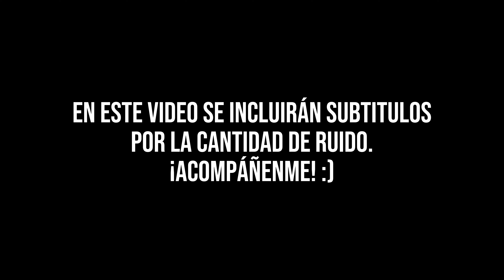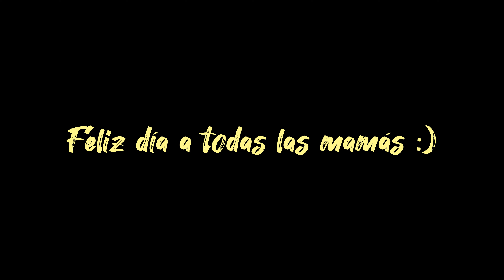Vamos a buscar el regalo …| Dia de las mamis | Vlog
Hoy quería compartir con ustedes un poco de mi día y llevarlos conmigo en la búsqueda del regalo perfecto para mi mamá.
 Fue una experiencia muy divertida y emocionante, y espero que disfruten el video tanto como yo disfruté grabándolo.

Muchas gracias por su apoyo y por estar siempre ahí.
Saludos, los quiero ❤

Este video lo grabe con mi celular: